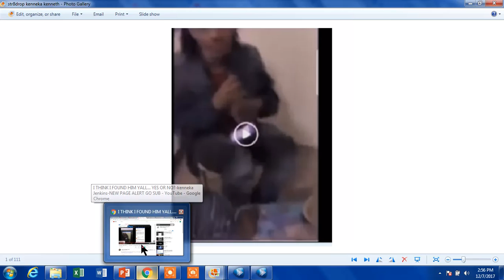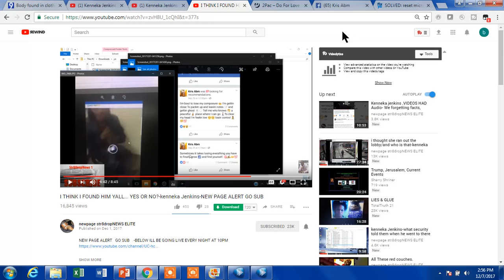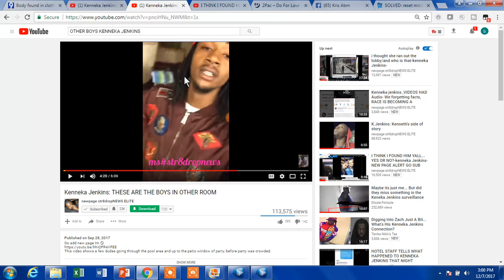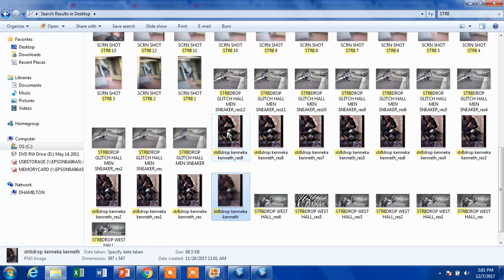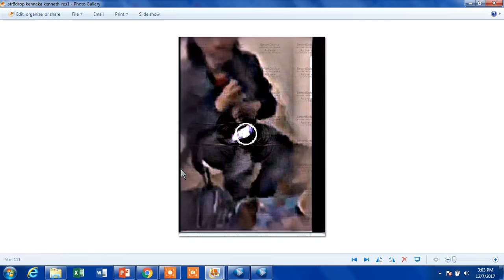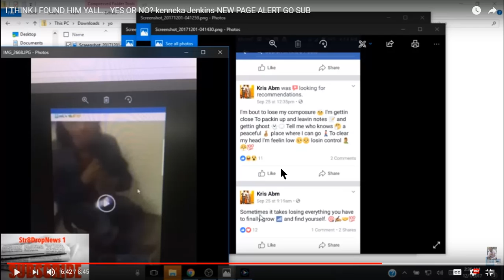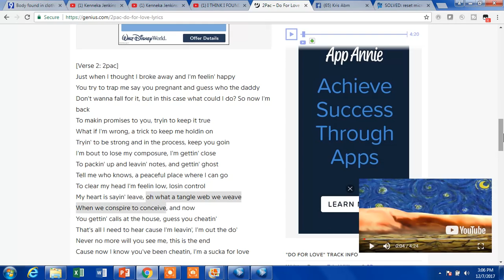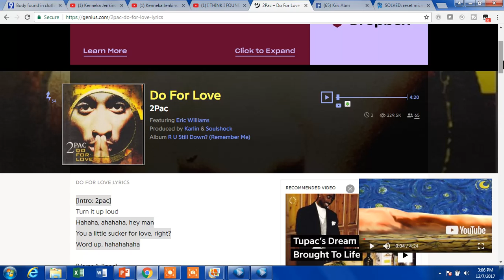CLEARED UP STR8 DROP PIC AS REQUESTED! !KENNEKA ON FLOOR??